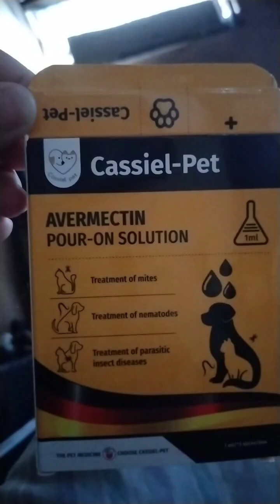To My Dogs Protection (Cassiel-Pet) Tick and flea